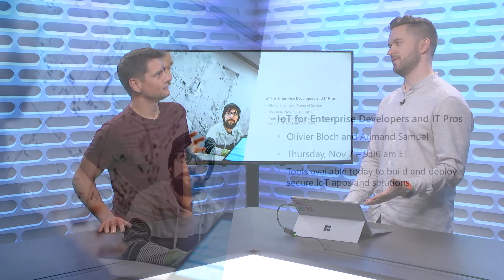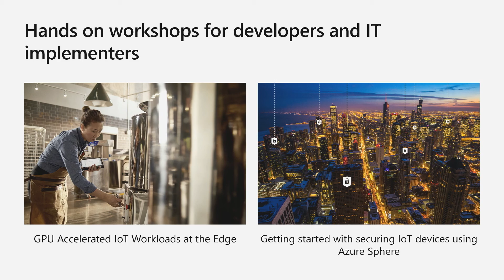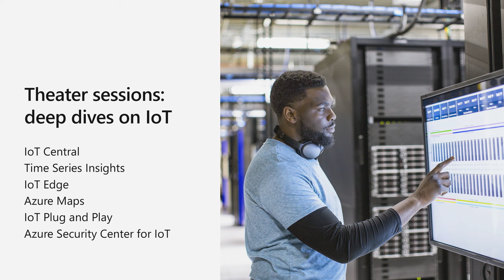IoT at Ignite: Big news and useful tips for IoT developers and operators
of what you'll learn at Ignite on November 4-8, 2019, in Orlando, Florida or by streaming the event online.

Sam George will lead a breakout session covering the newest offerings from Microsoft IoT.
Galen Hunt will speak with Starbucks on their use of Azure Sphere. Olivier Bloch and Arjmand Samuel will lead a demo-heavy, deep dive exploring what's available today to build a secure end-to-end IoT solution. On site attendees will have the opportunity to get hands-on experiences.

Twenty-minute theater sessions will offer go deep into specific topics including Azure IoT Hub, Azure IoT Central, Azure Maps, Azure Time Series Insights, IoT Plug and Play, and Azure Security Center for IoT. Developers and operators will leave the event knowing how to make IoT smart, seamless, and secure.